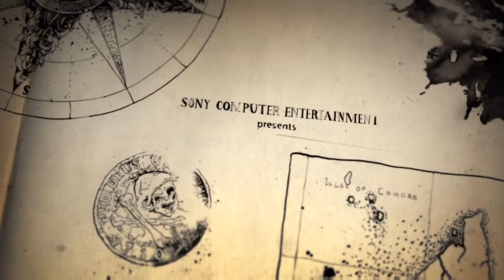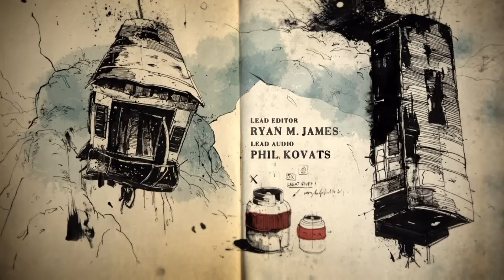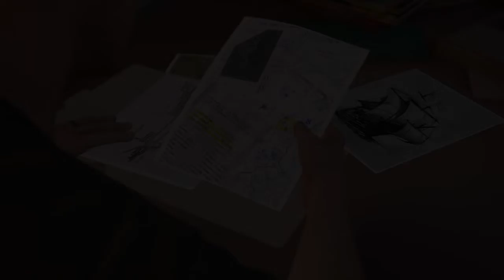Uncharted™ 4: A Thief’s End Brother return #3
to all muisic to all credit

creadit ;Uncharted 4: A Thief's End is an action-adventure third-person shooter platform video game developed by Naughty Dog and published by Sony Computer Entertainment for the PlayStation 4 video game console. It is the sequel to Uncharted 3: Drake's Deception, and is the fourth and final installment in the Uncharted series starring Nathan Drake, as well as the last in the series to be developed by Naughty Dog.
Competitive multiplayer is featured in the game. Players play as different characters in the series, and are tasked to defeat their opponents. Treasures can be found in all maps, which can be used to purchase new items and weapons. Multiplayer features "Mysticals", supernatural power-ups that boost players' ability. For example, the "Wrath of El Dorado" kills all opponents standing next to it, while the "Cintamani Stone" can heal both players and their teammates. Sidekicks are AI-controlled companions that can be summoned to assist players. The Hunter can hunt its closest opponent, the Savior can provide medical support and ammo to players, the Sniper can defeat opponents through the use of sniper rifles, and the Brute can defeat enemies using heavy firearms. Plunder mode also returns, thought it was scaled back to support only eight players.  SME alsothank u